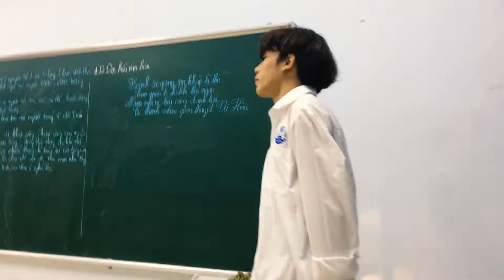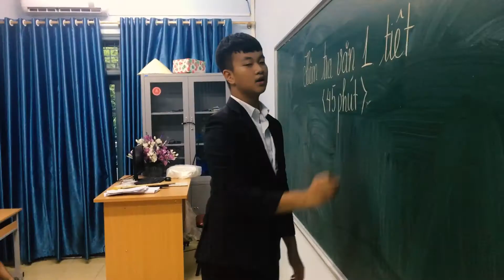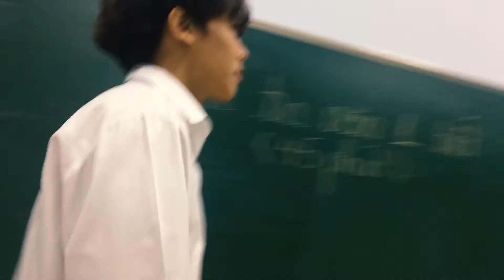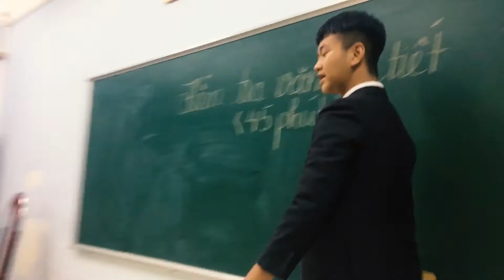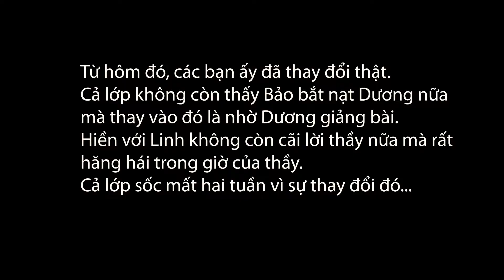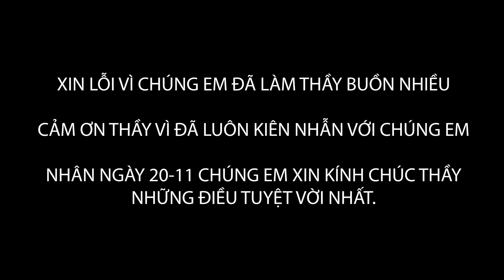9_Clip Tri ân thầy cô ngày Nhà giáo Việt nam 20/11/2019 (Lớp 10A- Trường PT CLC Hùng Vương, Phú Thọ)